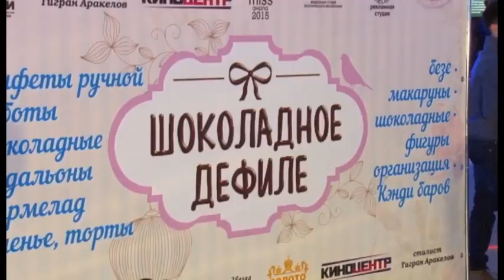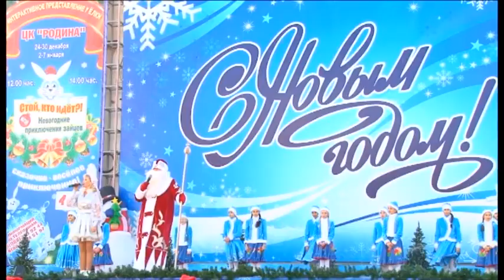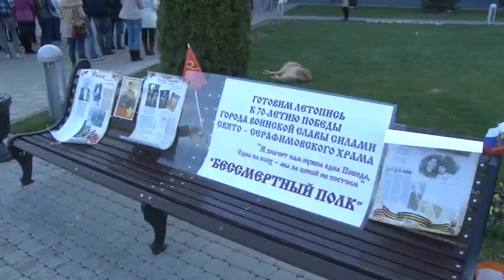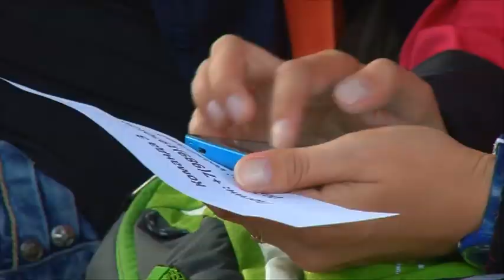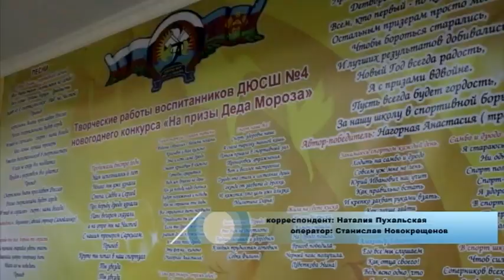Новости "Анапа Регион" от 29 декабря 2014 года